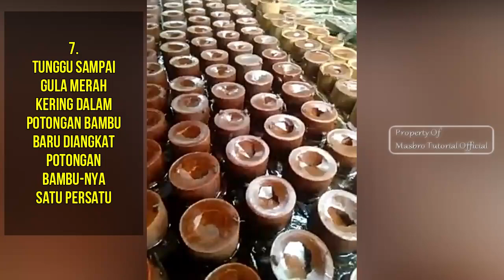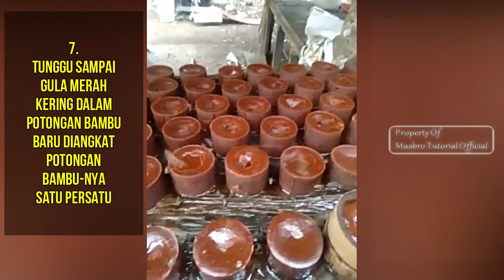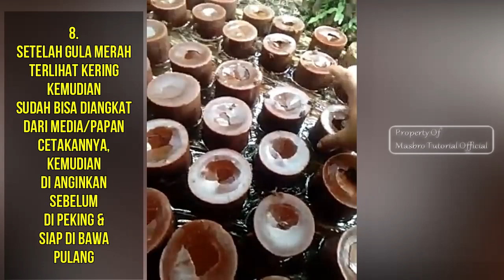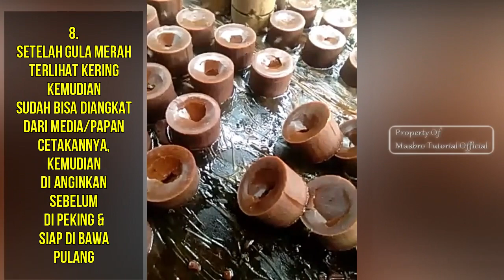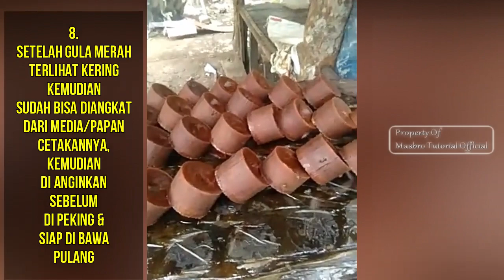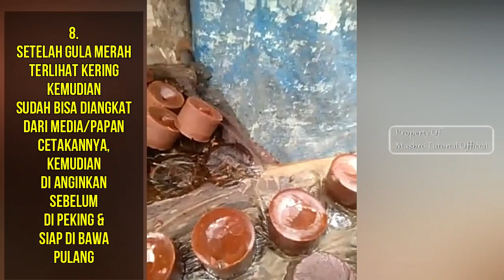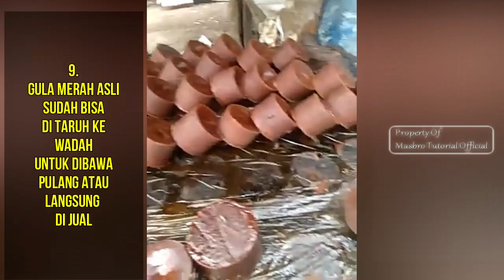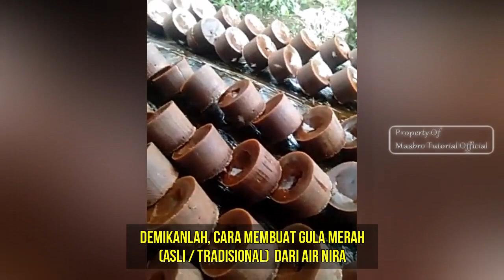CARA MEMBUAT GULA MERAH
Video cara- membuat- gula- merah. Cara membuat gula merah asli dari pohon aren berupa air nira, sehingga anda bisa membedakan gula merah asli atau palsu dengan melihat ciri ciri gula merah asli (gula aren) pada video ini. Proses pembuatan gula merah nira aren asli tradisional yang diambil dari pohon aren langsung kemudian dimasak dan dicetak sehingga siap diedarkan atau dijual dengan kualitas yang sangat baik serta terjamin keasliannya. How to make brown suger. By : Masbro tutorial official